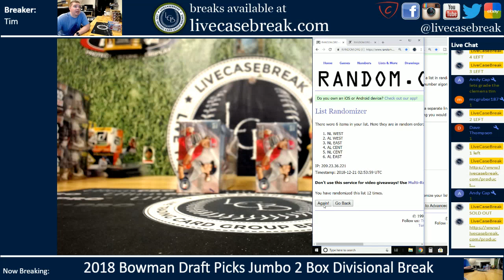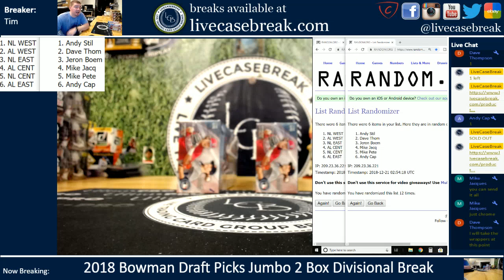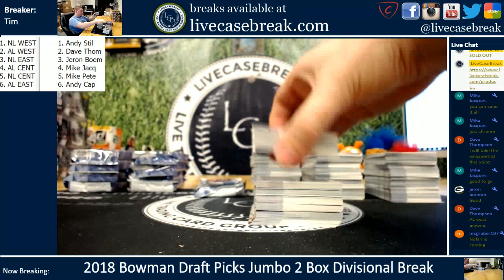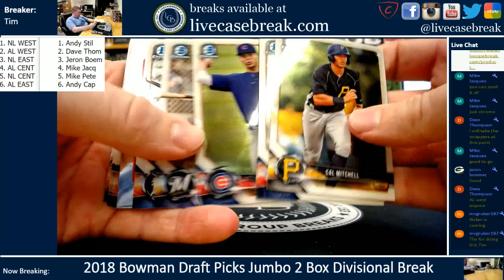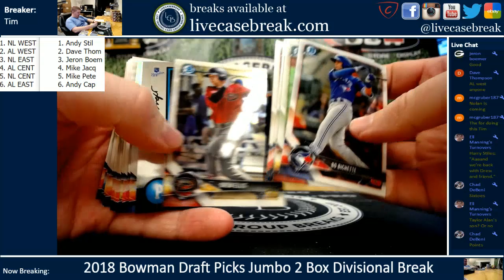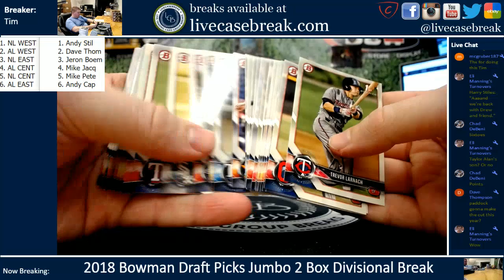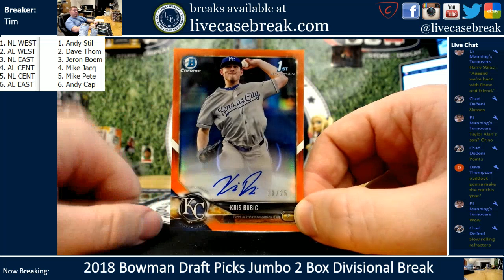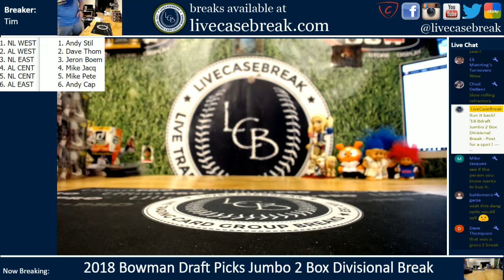2018 Bowman Draft Baseball 2 Box Random Division #01 12 20 2018